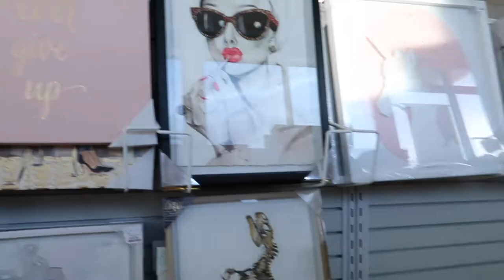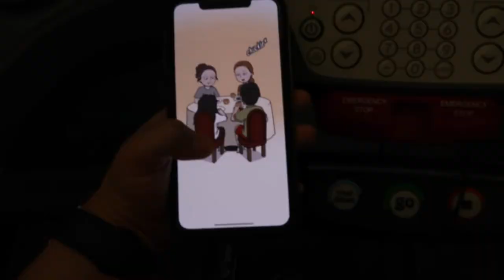Places We Frequent in Bellevue | Vlog #36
We live in Bellevue, which is a city close to Seattle. Although Brian and I are COMPLETE "Home-Bodies," we do go out and about. Here is a small compilation of places we frequently go to throughout the week.